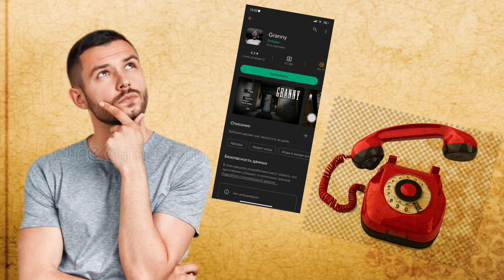Теория по Granny. Новый формат видео.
0:00 Начало
0:11 Главное

Привет, это не стандартный формат.